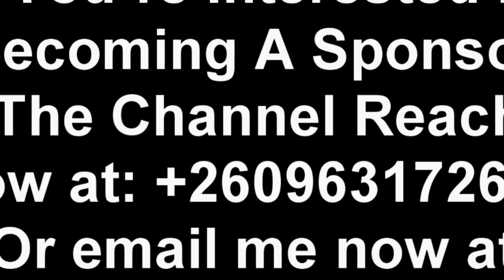Full Video; Hon Mumbi Phiri Has Been Released. She’s Free Now “Watch This”